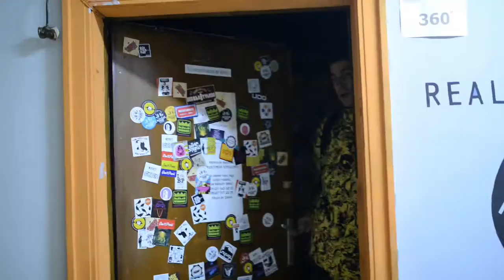Bazaar Kings feat. Killo Killo @ WOMEX 15 - A38, Budapest